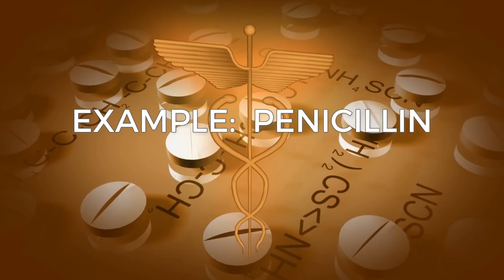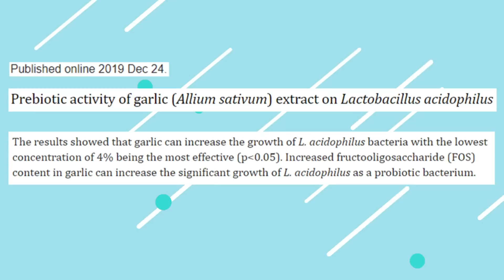Do Garlic & Honey Kill Probiotics in Fermentation?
"Don't Garlic and Honey kill the probiotics since they're antibacterial?"  This is one of the top questions I get asked so I've made a video to answer the question and it's variants! * Garlic Antibacterial * Honey Antibacterial * Does Honey Kill Probiotics in Yogurt * Does Honey Kill Yeast In Bread * Does Garlic Kill Probiotics * Does Garlic Kill Good Bacteria *

Information in this video was learned from Kaitlynn Fenley and The Cultured Guru School of Fermentation.

➡️ CHAPTERS:
00:00 Intro
00:42 Garlic
04:12 Honey

IMAGE CREDIT
Garlic Juice: Image by: glitternspice
www(dot)glitternspice(dot)com